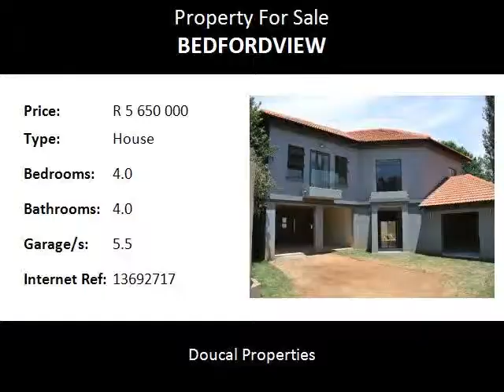4.0 Bedroom House For Sale in Bedfordview, Bedfordview, South Africa for ZAR R 5 650 000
Bedrooms: 4.0
Bathrooms: 4.0
Garages: 5.5
Price: R 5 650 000

Property Description:

Set within the Awesome Estate of Sovereign Parks in Kensington / Bedfordview - Across the Road from Reddam House School!!! Excellent 24/7 access controlled, manned security. Great position within the estate.

This home allows for the opportunity to work with the owner until completion and add your personal touch as you go along.
Boasting open-plan lounge, dining room and TV room all flowing onto a spacious undercover entertainment patio with fitted braai.
Stunning chef's kitchen with lots of work tops and separate scullery cum laundry.

Upstairs there are 4 bedrooms and 3 bathrooms and a pyjama lounge. 2 of the bedrooms are on-suite and 2 have walk-in dressers.

6 super large garages.

Central AC unit

The downstairs area and pyjama lounge has 800 x 800 porcelain tiles throughout and the bedrooms have laminated floors.

Call Douglas or Carla today and arrange a viewing.

Conveniently located in Sovereign Parks, Kensington / Bedfordview within easy access to all major arterials, some of the best schools, such as St Benedict's Boys School, Saheti, St Andrews Girls School, Reddam House, Bedfordview  Primary & Bedfordview High, Assumption Girls School, Bishop Bavin, Leeuwenhof Akedemie, Boston City Campus and Business College, great recreation facilities like the Bedfordview Bowling Club, the Scouts Hall, Jeppe Quondam, the Glendower Golf Course, the Italian & Cypress Club, the Virgin Active Health Club and Planet fitness, also upmarket dining & shopping at Key West, Bedford Village, Eastgate Mall, Bedford Centre and the new Bedford Square offering some well-known names like Plaka, Simply Asia, Piatto, Allora, Mythos, Ocean Basket, Salsa, Tasha's, Pigalle, Doppio Zero and many more.

Name: Bedfordview Team - Douglas & Carla
Tel:
Cell: